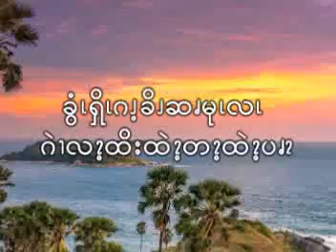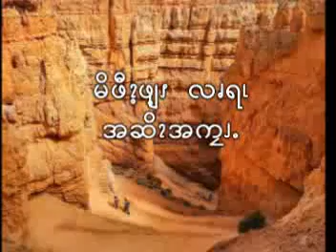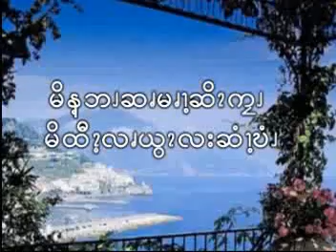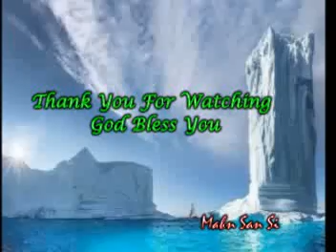Pwo Songs San Si 002